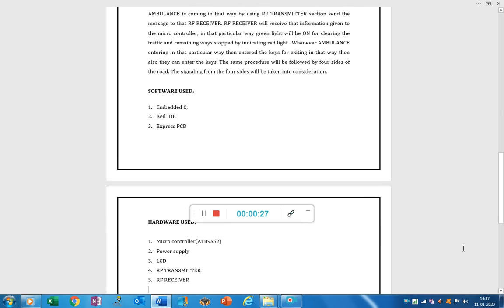INNOVATIVE CONGESTION CONTROL SYSTEM FOR AMBULANCE (FINAL YEAR PROJECTS @ BANGALORE CONT: 9886387806